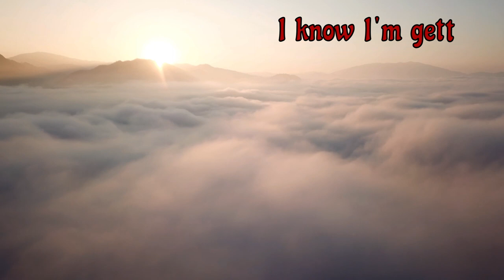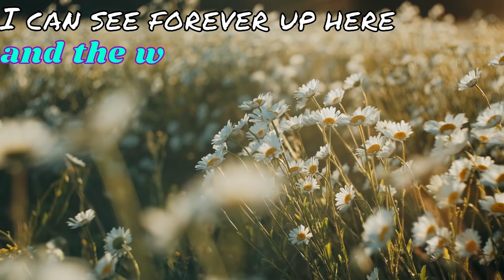Mountain Trail-Blackwood Echoes (Official Lyric Video)